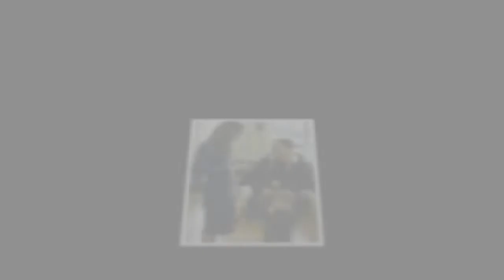Kate Middleton reveals she’s ‘feeling broody’ after meeting gorgeous baby on Ireland with William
'I'm feeling broody': Kate coos over a five-month-old baby during walkabout in Northern Ireland but admits 'William would be worried' when asked if she is planning baby number four